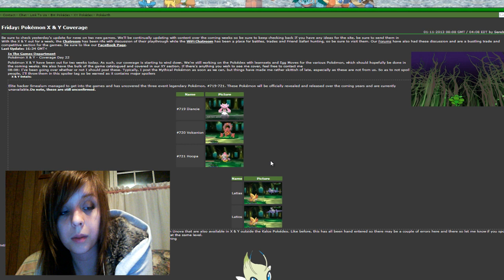Pokemon X & Y: Legendary Trio + Mega Latios/Latias?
I like the fact that they can release Pokemon through Mystery Gift or potential DLC, I know not everyone would be for DLCs, but I support it :) These Pokemon are not confirmed.

I hope you enjoy the new X and Y content!